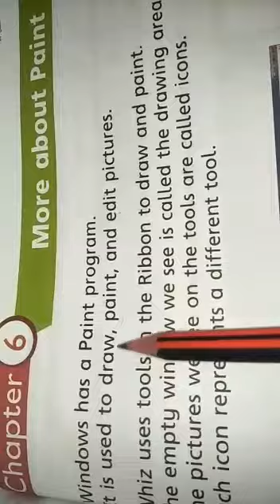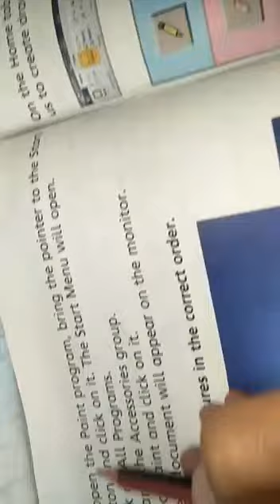02 Computer 04 12 2020